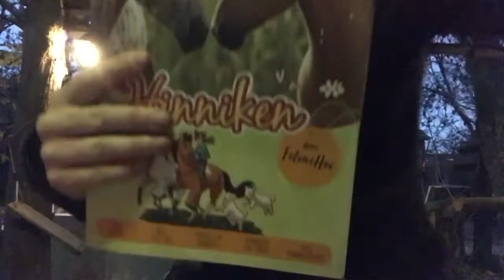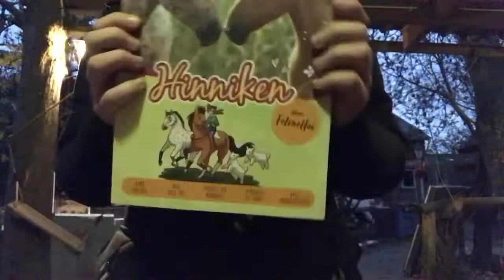Stalvlog #2 + Unboxing van Agradi!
Ik zal mezelf even kort voorstellen!
Mijn naam is Kimberly (Kim)
Ik ben 18 jaar oud (27/03/2002)
Op mijn YouTube kanaal geef ik jullie een kijkje in mijn leven met mijn 5 paarden🐴
Zelf heb ik 3 paarden namelijk: Blue, Nour & Vosje!
De andere 2 paarden zijn van mijn moeder namelijk Olie en Roos.
Ik maak veel verschillende soorten video’s voor jullie omdat ik dat erg leuk vind om te doen🎥
Sinds ik 10 ben nam ik altijd al video’s op over vakantie of over m’n speelgoed paardjes!

Liefs, Kim💕